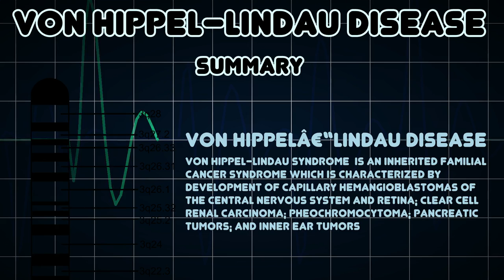Von Hippel–Lindau disease (Medical Condition)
Symptoms, risk factors and treatments of Von Hippel–Lindau disease (Medical Condition)

Von Hippel-Lindau Syndrome  is an inherited familial cancer syndrome which is characterized by development of capillary hemangioblastomas of the central nervous system and retina; clear cell renal carcinoma; pheochromocytoma; pancreatic tumors; and inner ear tumors